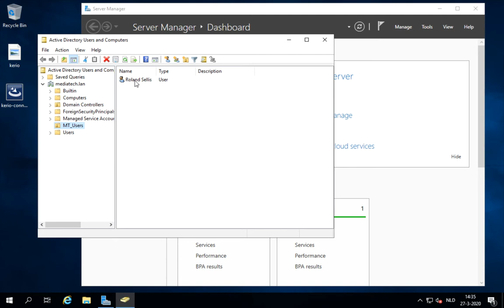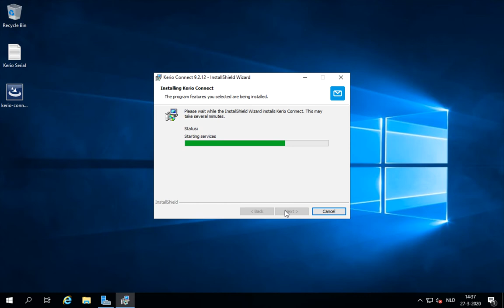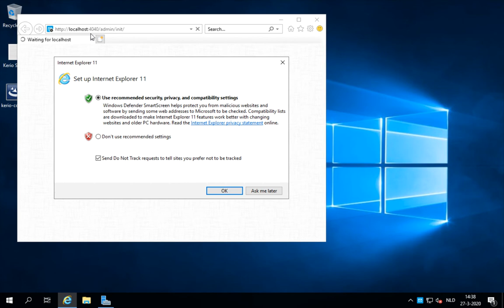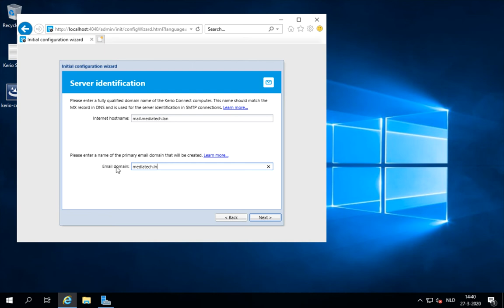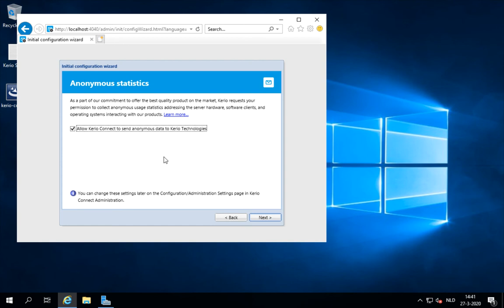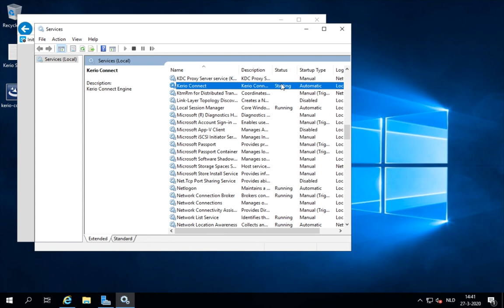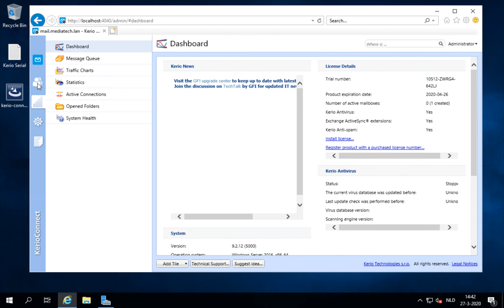01 Installatie & configuratie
In deze instructievideo laat ik je zien hoe je Kerio Connect installeert en configureert.